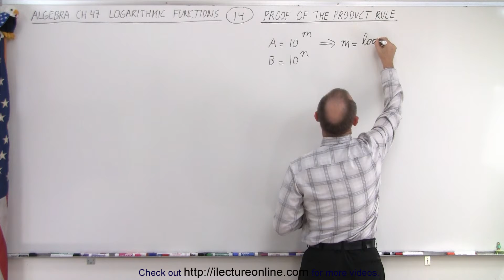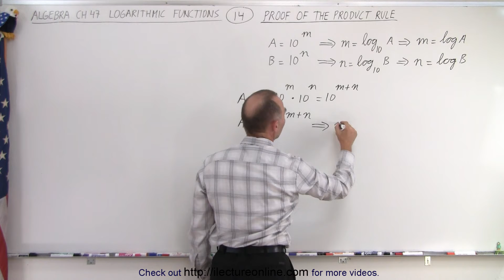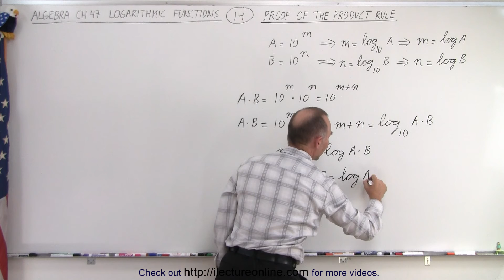Algebra Ch 47: Logarithmic Functions (14 of 26) Proof of the Product Rule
We will proof the Product Rule of logarithms.